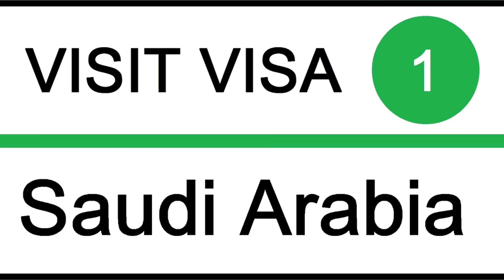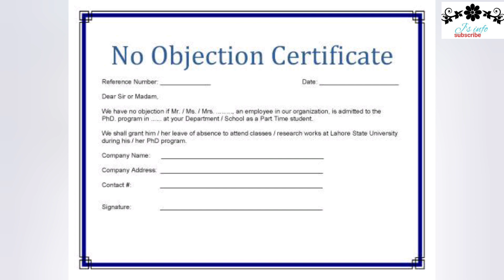வீட்டு வேலை மற்றும் டிரைவர்கள் சவூதி ஃபேமிலி visit visa பெறுவது எப்படி? Visit visa for EVERYONE!!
Online la apply செய்வது எப்படி?
தமிழ் பதிவு!!

ஏதேனும் விவரங்கள் மற்றும் கருத்துகளுக்கு COMMENT BOX YIL பதிவுசெய்யுங்கள்!,!!

நன்றி🙏